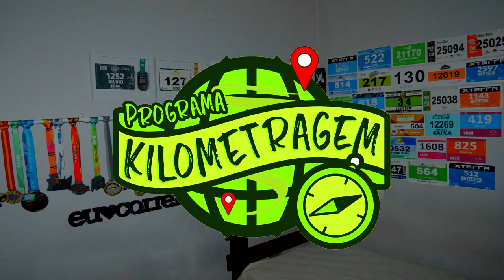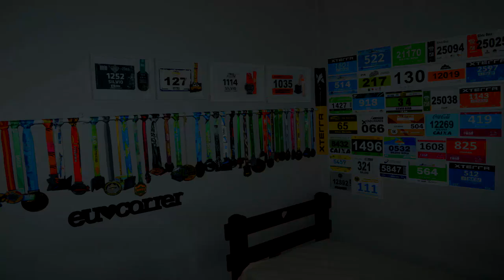Review Mochila/colete de hidratação Aonijie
Faaaaaala corredores tudo bem? Você que busca uma mochila menor ou colete de hidratação para treinos ou provas de média distância, ou uma mochila mais leve, essa pode ser a solução. Apresentamos no vídeo de hoje a mochila/colete da Aonijie. Quer saber mais? Então assista o vídeo!!

- Link de exemplo da mochila